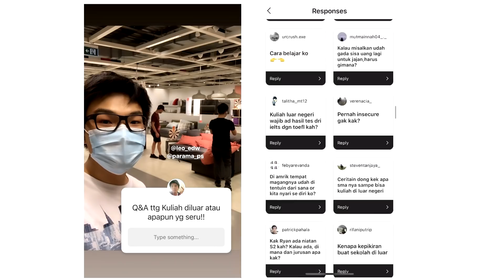Pilih Mana Nihh? Kuliah di INGGRIS vs AMERIKA w/ Leo Edwin & Parama Suteja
KULIAH UK Vs. AMERIKA? Leo Edwin & Parama Suteja hari ini akan main jadi tamu. Jadi aku uda kasih pertanyaan Q&A dari Instagram tentang kuliah di Luar Negeri dan hal2 lainnya. Sebagai mahasiswa luar negeri kita mau berbagi pengalaman yang banyak orang kepo. Semoga bisa belajar banyak dan menghibur!!

POKOKNYA YANG
Aku doain akan selangkah lebih dekat untuk mencapai mimpi kalian!!